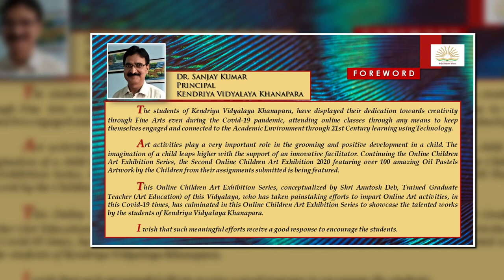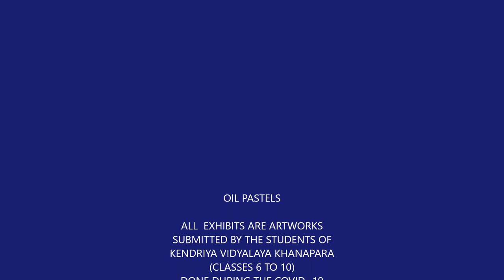KENDRIYA VIDYALAYA KHANAPARA SECOND ONLINE CHILDREN ART EXHIBITION 2020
CURATED FROM THE ASSIGNMENTS ON OIL PASTELS SUBMITTED BY STUDENTS OF CLASS 6 TO 10, DONE DURING COVID-19 ONLINE VISUAL ART CLASSES, IN THE MONTH OF AUGUST 2020.

Amazing paintings were submitted by the talented students of Kendriya Vidyalaya Khanapara, as their online assignments on Oil Pastels during the Online Visual Art classes conducted in the month of August 2020. All submissions were viewed and 109 exhibits were finally selected for the Kendriya Vidyalaya Khanapara Second Online Children Art Exhibition 2020.